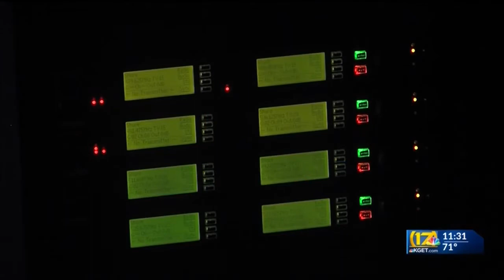Bakersfield College’s Shakespeare Festival goes virtual with silent comedy movie